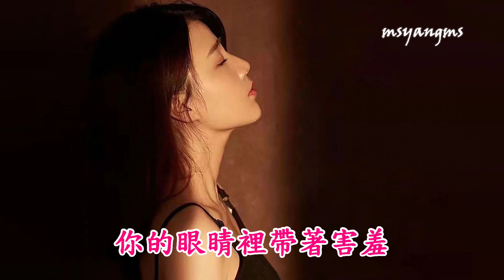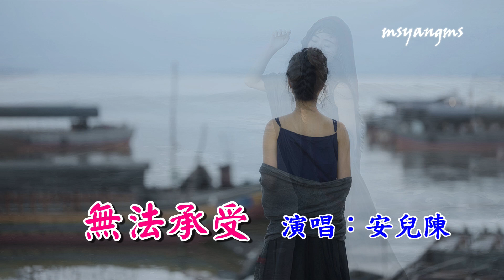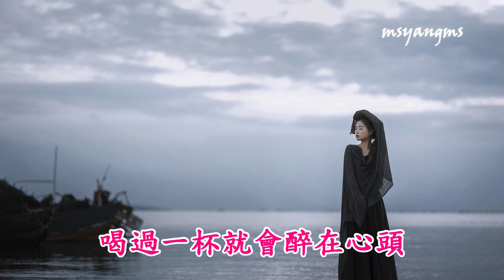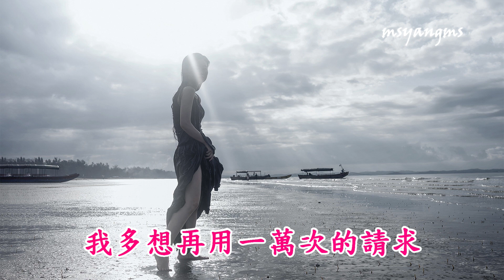無法承受 演唱：安兒陳（好聽）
無法承受-安兒陳
作詞：張靈茹
作曲：陳浩
編曲：悅耳音樂

故事的開頭極其溫柔
你的眼睛裡帶著害羞
看也看不夠愛也愛不夠
痴痴傻傻為你付出了所有
故事的結尾是場分手
再多不捨也覆水難收
以後的以後路該怎麼走
多少黑夜被思念糾纏不休
早知道後勁太大無法承受
當初說什麼也不會添加好友
這份感情是六十七度白酒
喝過一杯就會醉在心頭
當初說什麼也不讓自己放手
我多想再用一萬次的請求
換你在我身邊長相廝守